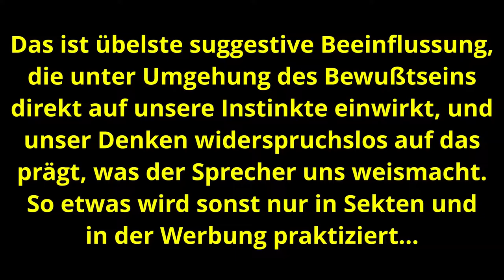04./05.04.2021 - Das Schlimmste von Thorsten Schulte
Thorsten Schulte in einer Verkaufsveranstaltung für seine Merchandise-Artikel. Nebenbei wird auch ein bisschen volksverhetzt und hassgepredigt...

Errata: Relativ am Anfang heißt es natürlich nicht "Pefektes Merchandising", sondern "Perfektes Merchandising"...